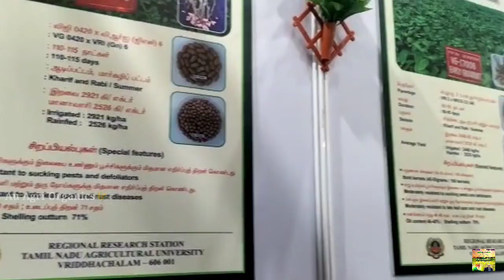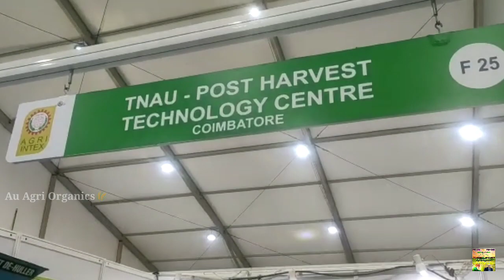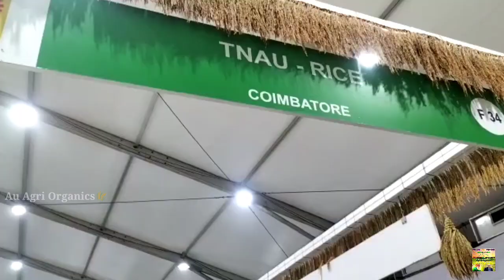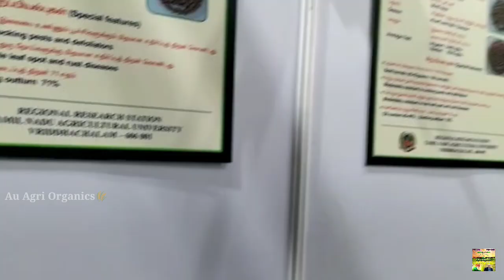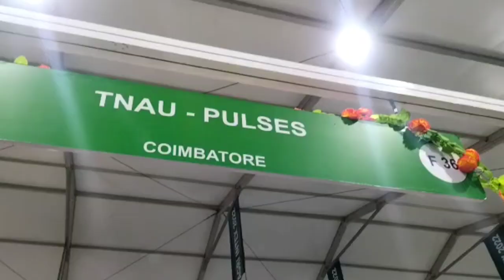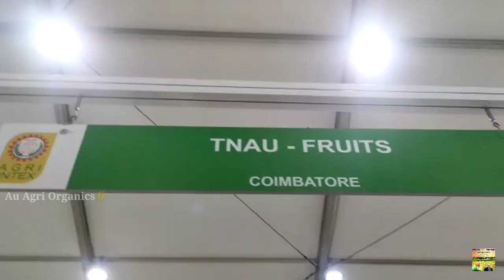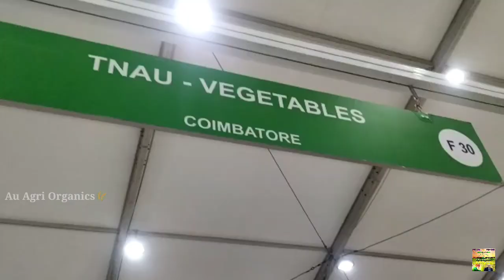TNAU stalls at Codissia Agri Intex 2022 Coimbatore | Hall F | Don't miss TNAU stalls | Very useful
Agri intex conducted at codissia since 2000 is one of the worlds largest agri expo. It is conducted every year at Codissia trade fair complex, Coimbatore.

Videos & photos by
B. Nandhini, S. Mohanapriya & M. Poornalakshmi M.Sc. (Agri)
D. Gokilapriya M.Sc. (Horti)

Edited by
E. SENTHAMIL PhD Scholar (Agronomy)
UASD

Team members
Voice over team:
1. B. Nandhini M.Sc.(Ag.) Plant Pathology
2. S. Fizza M.Sc.(Ag.) Agronomy
3. E. Geethapriya B.Sc.(Ag.)
4. S. Mohanapriya M.Sc. (Ag.) Plant Pathology

Sharing team
1. P. Gandhi B.Sc.(Ag.)
2. V. P. Sree Abinayaa B.Sc. (Ag.)
3. M. Manisha B.Sc (Ag.)
4. S. Selvakumar M.Sc.(Ag.) Agronomy
5. G. Shanmugasundaram B.Sc. (Ag.)
6. Gokilapriya & Varsha M.Sc (Horti.)

Subject Matter Specialits
1. K. Saranraj M.Sc.(Ag.) Plant Pathology
2. V. Naveen M.Sc.(Ag.) Entomology
3. E. Senthamil M.Sc. (Ag.) Agronomy